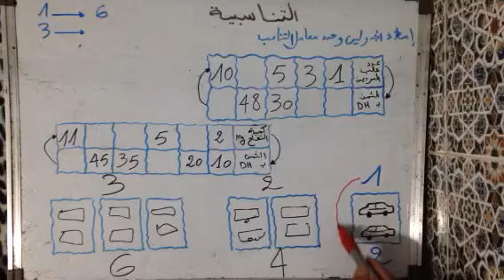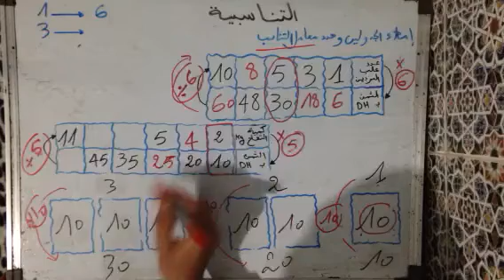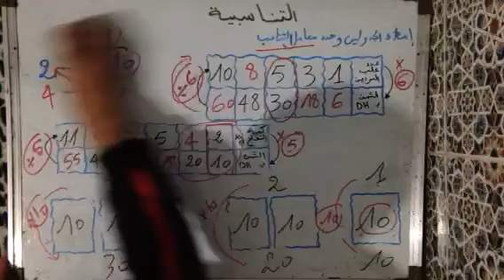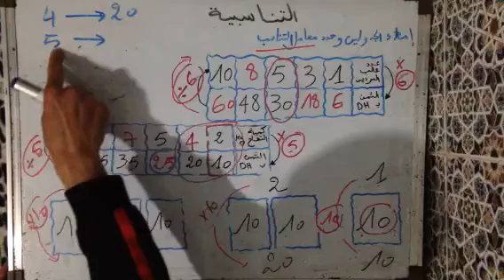التناسبية المستوى الخامس والسادس ابتدائي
التناسبية